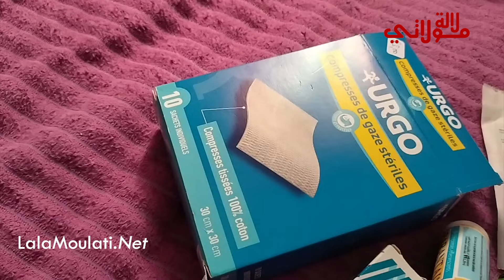بسبب حقد الأصدقاء.. قصة مؤلمة لشاب فقد عينه بعد اعتداء شخصين عليه